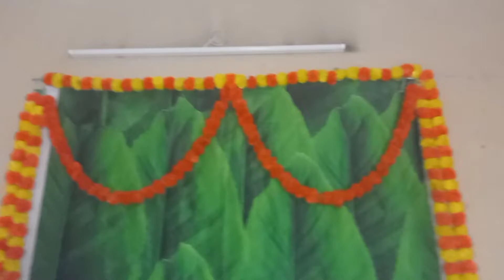Our krishna janmashtami celebration ||2022||Fun with Riya 🤩